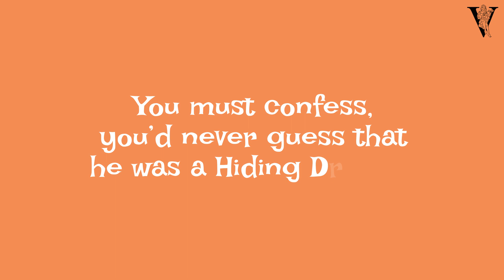Hiding Dragons trailer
New book release form Evie Able~
There is a boy, a curious boy, who just moved to the hood. If you watch close, and books aren’t near, he will be misunderstood.
Some friendships begin with discovering hidden treasures. Learn the magic of making new friends in Hiding Dragons. The trilogy continues with Hoarding Dragons in 2025!